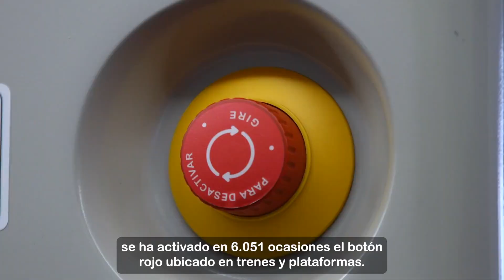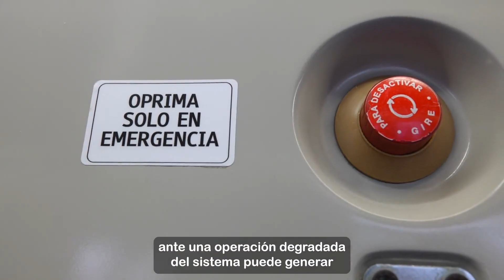TV Metro: uso indebido de botones de emergencia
𝗧𝗩 𝗠𝗲𝘁𝗿𝗼 📺

Todos los días se pierden, en promedio, 21 minutos ⏱️por la activación indebida de un botón rojo 🔴 de emergencias.

Conoce todas las cifras 🔢 detrás del uso indebido de este mecanismo y cómo nos afecta a todos.